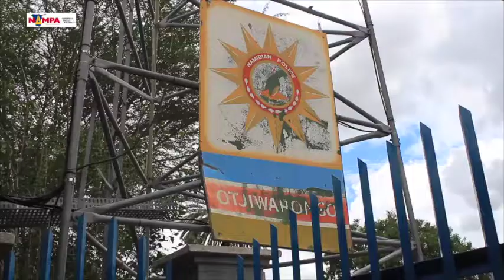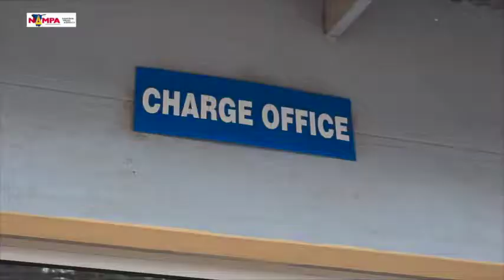Otjozondjupa police ask for adherence to liquor licence conditions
OTJIWARONGO, 29 MAR – The Otjozondjupa police on Wednesday called on shebeen and bar owners in the region to stick to conditions stipulated on their liquor licences. NAMPA